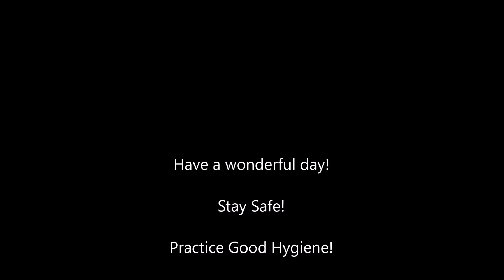May 19th Morning Announcements